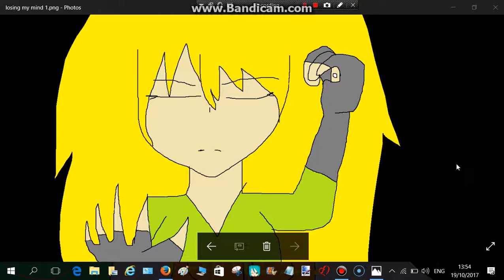Losing My Mind Meme (READ THE DESCRIPTION)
Hello Guys, i'm sorry for being inactive. I was busy with studies and fucks. Anyway, i disabled comments & ratings because of arrogant people calls my video ugly. Please DO NOT put this to cringe complications. I don't want any ugly speech and stuff.
Original by TheKibbleMeister